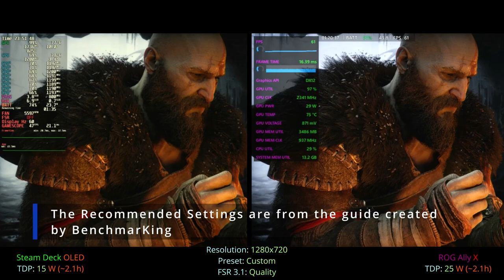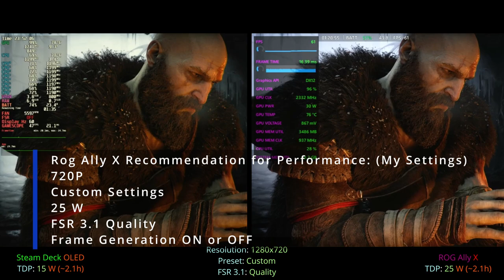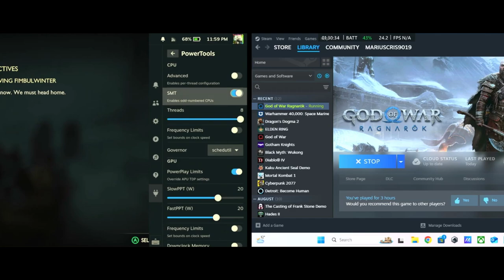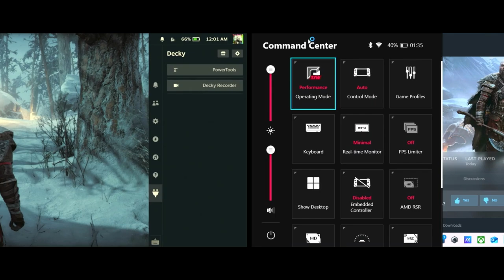God of War Ragnarok Steam Deck OLED VS Asus ROG Ally X Performance Compared | Battery Efficiency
Settings Used:
Preset: Custom, Low, Medium
Resolution: 1280x720 FSR Quality Balanced
TDP: 8 W, 10 W, 15 W, 17 W, 20 W For Steam Deck
TDP: 13 W, 17 W, 25 W For Rog Ally X

For Steam Deck OLED:
- 16 GB PageFile
PageFile Resizer:

Or if you want
Cryoutilities:

20W TDP (default is 15W)

Chapters:

00:00 Intro
00:15 Settings
00:28 FSR Quality | Preset Custom | 1280x720 | Steam Deck OLED VS ROG Ally X
03:43 FSR Balanced | Preset Custom | 1280x720 | Steam Deck OLED VS ROG Ally X
05:19 20 W vs 25 W | FSR Balanced | Preset Custom | 1280x720 | Steam Deck OLED VS ROG Ally X
08:35 17 W vs 17 W | FSR Balanced | Preset Custom | 1280x720 | Steam Deck OLED VS ROG Ally X
10:38 13 W vs 13 W | FSR Balanced | Preset Custom | 1280x720 | Steam Deck OLED VS ROG Ally X
13:24 10 W vs 13 W | FSR Balanced | Preset Custom | 1280x720 | Steam Deck OLED VS ROG Ally X
16:27 8 W vs 13 W | FSR Balanced | Preset Custom | 1280x720 | Steam Deck OLED VS ROG Ally X
19:30 30 FPS Limit | FSR Balanced | Preset Custom | 1280x720 | Steam Deck OLED VS ROG Ally X
23:53 Frame Gen ON | FSR Balanced | Preset Custom | 1280x720 | Steam Deck OLED VS ROG Ally X
24:52 Frame Gen ON for Rog Ally | FSR Balanced | Preset Custom | 1280x720 | Steam Deck OLED VS ROG Ally X
25:41 FSR Balanced | Preset Custom | 1280x720 | Steam Deck OLED VS ROG Ally X